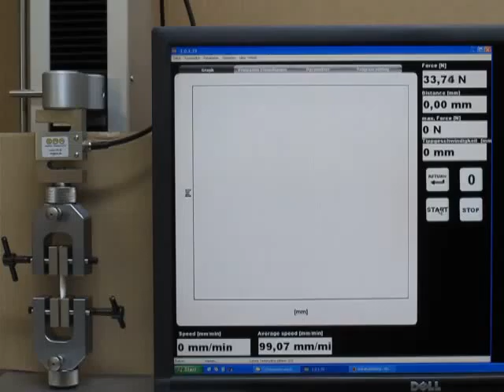TH240k+BP 386N 24 4 2014 010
Faserhülsen